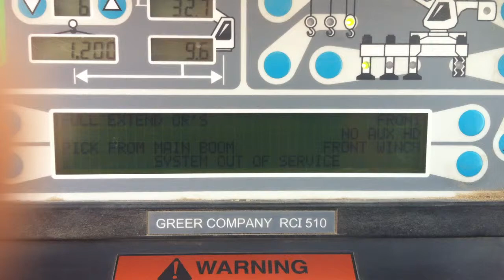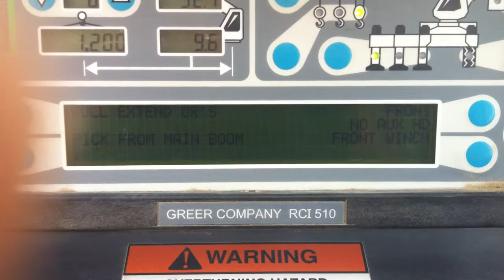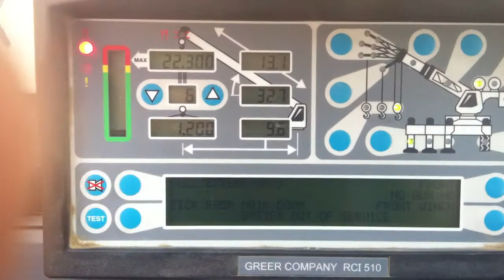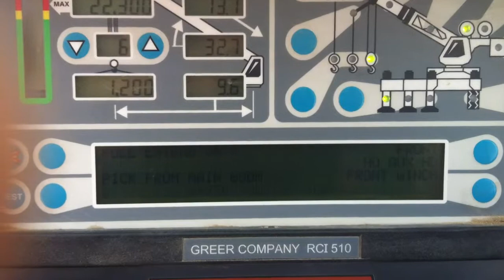Rt 780 Over Load Error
RT 780 Load system fault Error OVer Load. Without Load